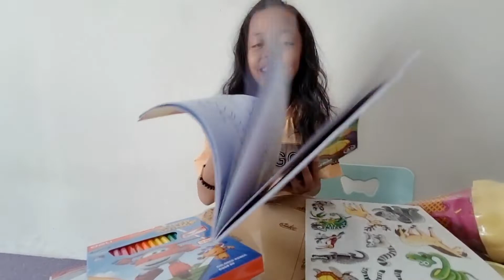Suami bule ngajak shopping for Kayla